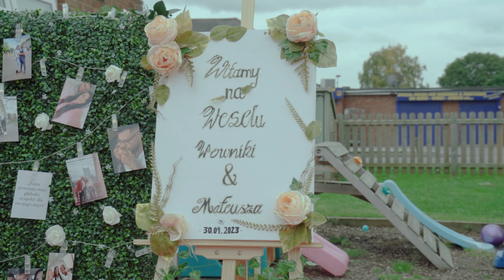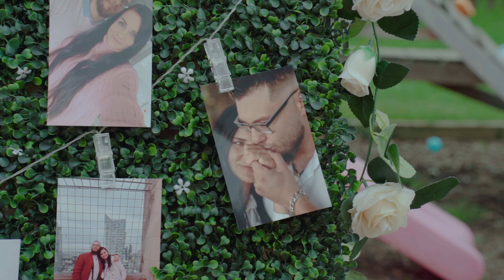Weronika & Mateusz - Highlights, Luton, London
This is a highlight from a wedding I did in Luton last year. It was a fully Polish style wedding and this is what I was aiming to capture on the day. Weronika and Mateusz's wedding day was so beautiful If I could do it again I would.